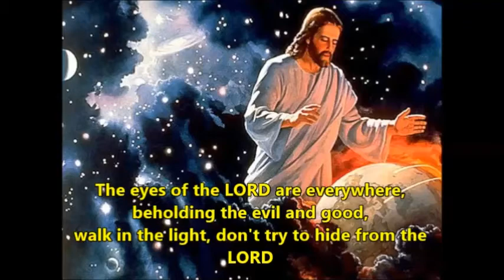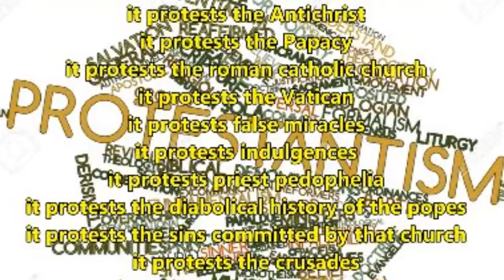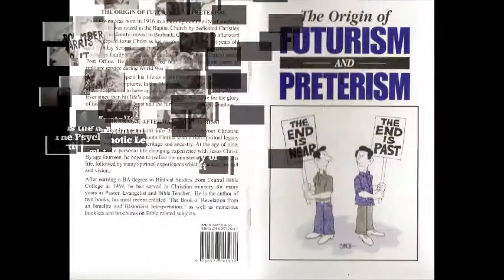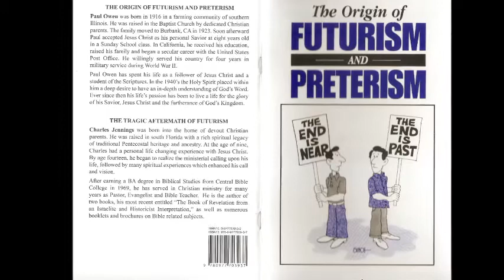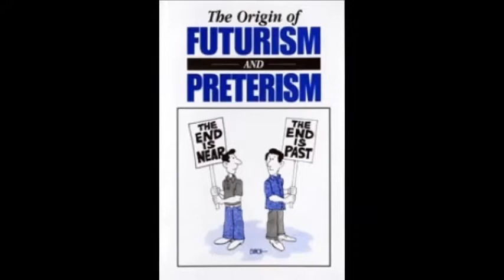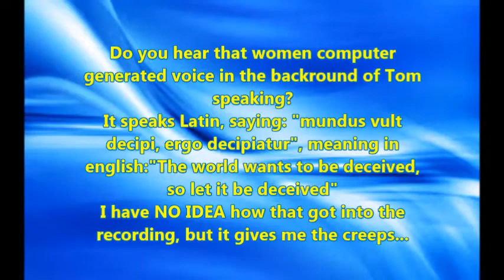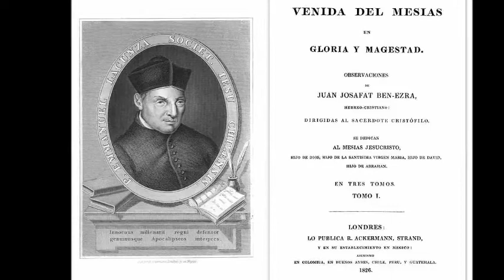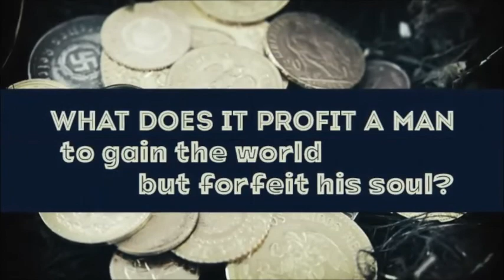Misunderstanding and Misapplication of Scripture & The tragic Aftermath of Futurism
This is part 8 of the video series "Hour of the Truth meets Inquisition Update: The Origin of Futurism and Preterism" reading and discussion of the booklet.
It deals with the greatest deception since the garden of Eden, how the lie of a future Antichrist denies Jesus' first coming and prepares the world for a fake future Antichrist and a fake Messiah.